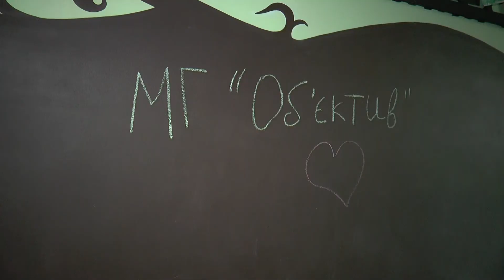Театр для дітей та юнацтва оновився до 100-річного ювілею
Місце, де власні дитячі мрії можуть здійснити дорослі. У Харківському театрі для дітей та юнацтва можна сидіти на підвіконні, малювати на стінах, робити креативні фотознімки та, звісно, дивитися вистави. У свій ювілейний сотий сезон трупа входить із постановками для глядачів віком від 2 років. Дорослі ж можуть побачити вистави на серйозні теми.